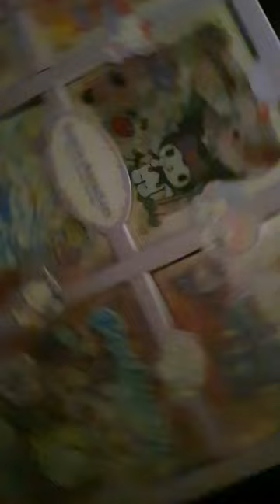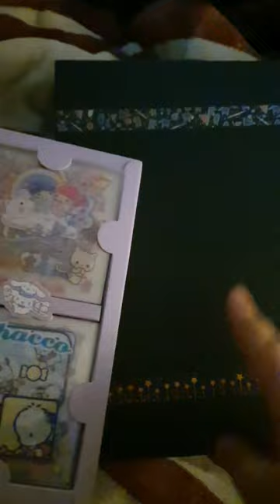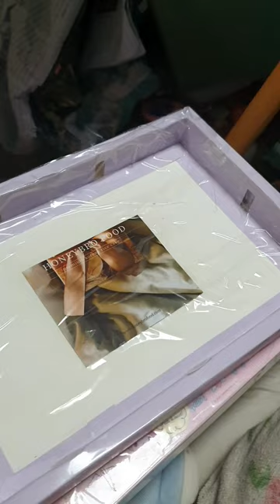알리익스프레스 에서 구매한 산리오 스티커 세트 딱대 ! / 허접해도 새롭게 리폼해서 다른 가방으로 다시 태어난다!!~